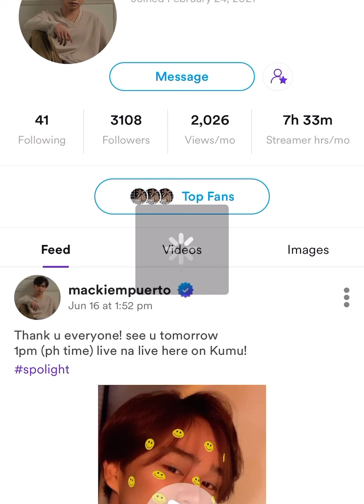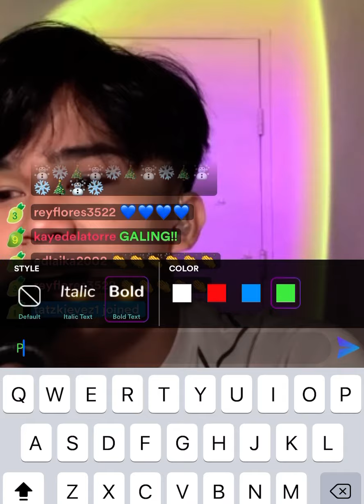Mackie Empuerto - Mistletoe by One Direction live on Kumu